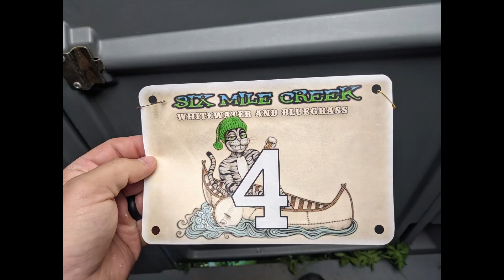Sixmile Creek festival race